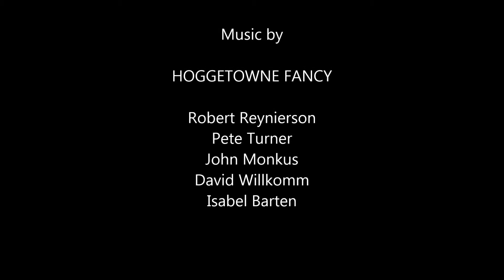The Cotery - English Country Dance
'The Cotery' danced by Gainesville, Florida, English country dancers. Called by Randy Thorp with live music by Hoggetowne Fancy on October 20th 2014.